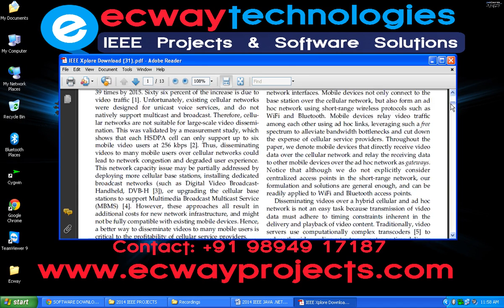Video Dissemination over Hybrid Cellular and Ad Hoc Networks